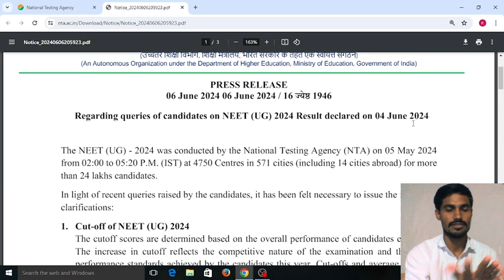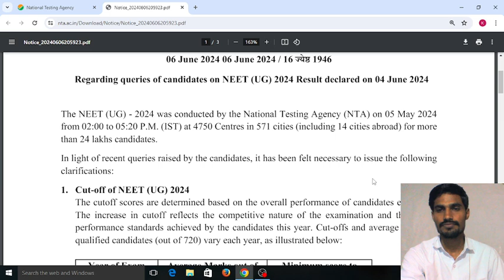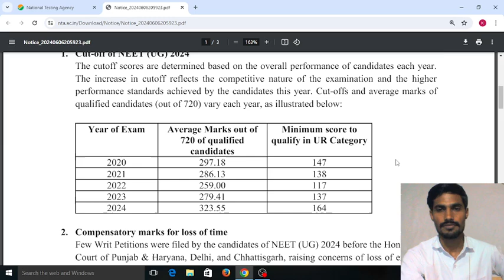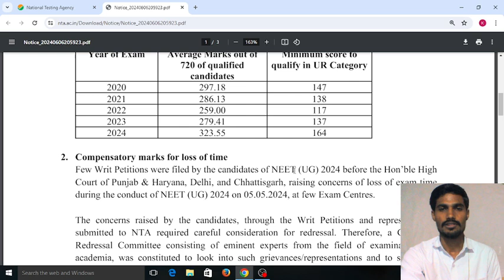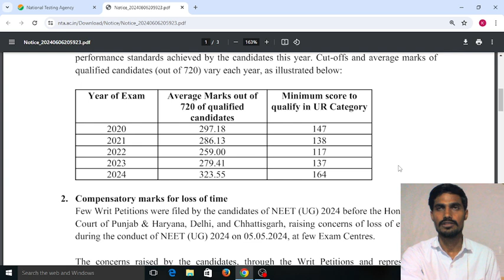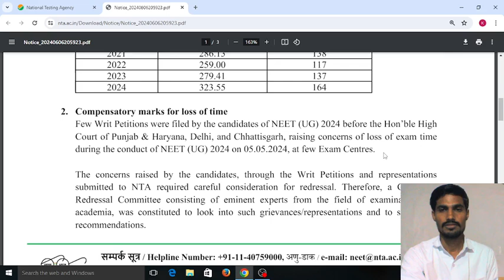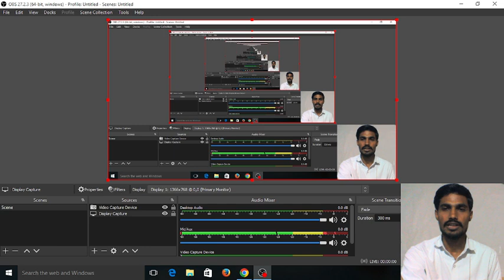UG NEET 2024|NEET CUTOFF Rank|Karnataka Cutoff rank2024|Kannada